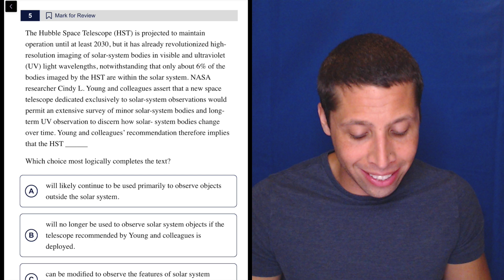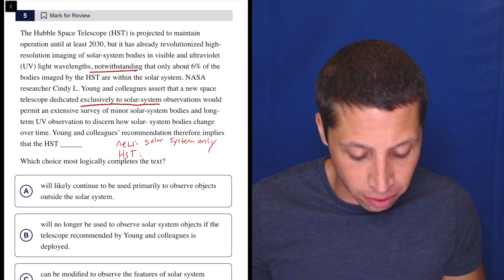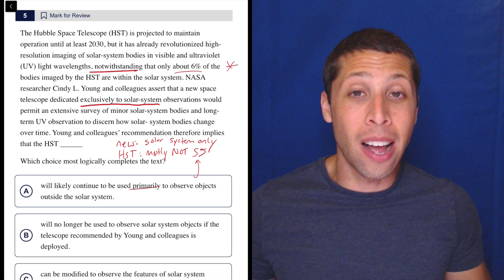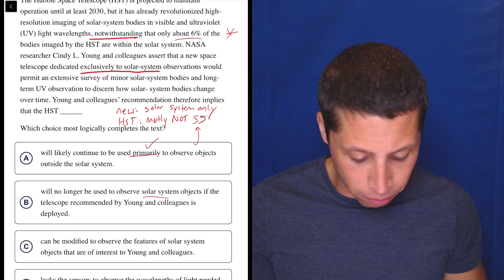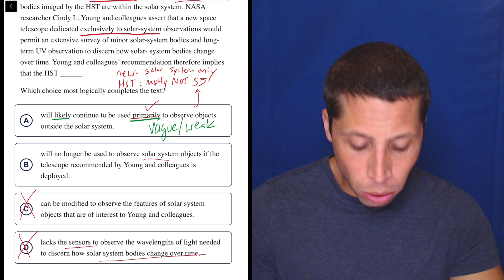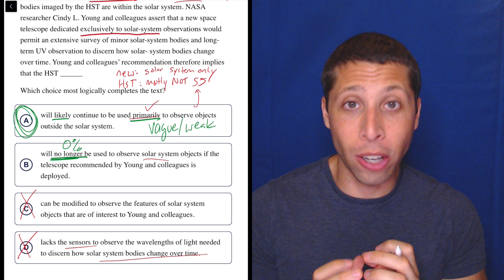Logic Exercise 2, Qn. 5 (SAT Question Bank 08395130)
From the SAT Question Bank. Does NOT spoil digital practice tests.